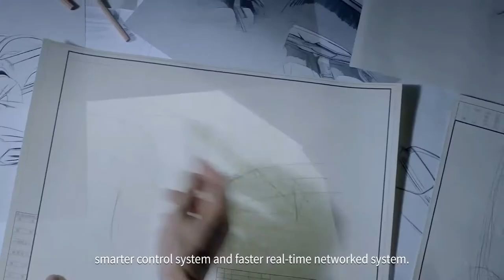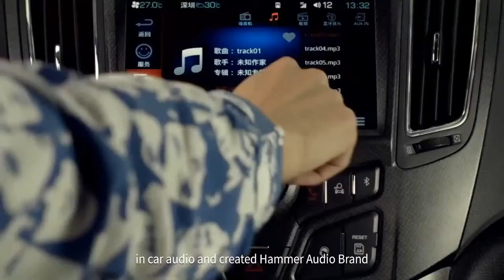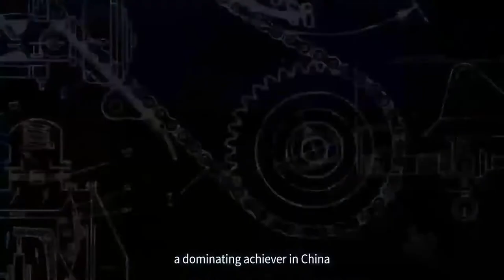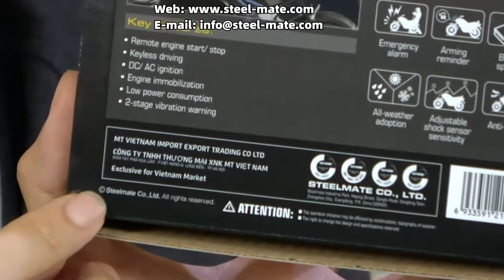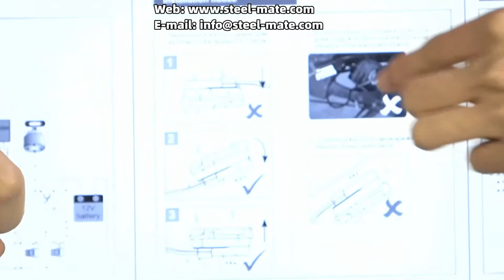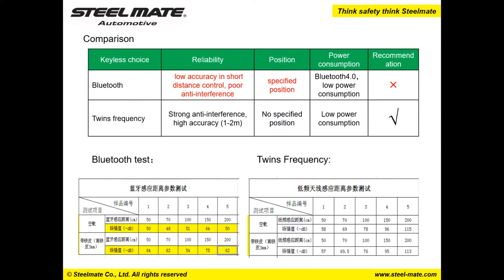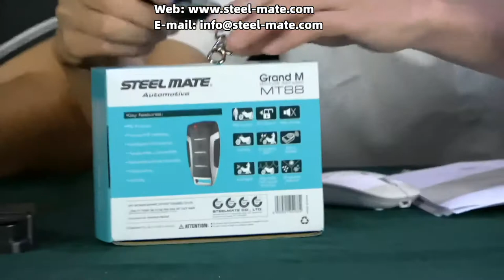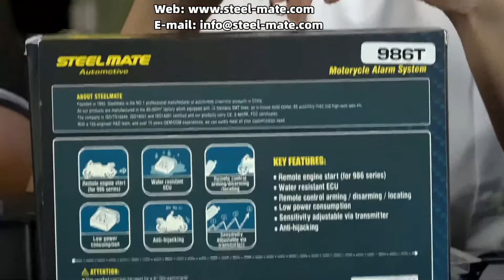STEELMATE LIVE SHOW